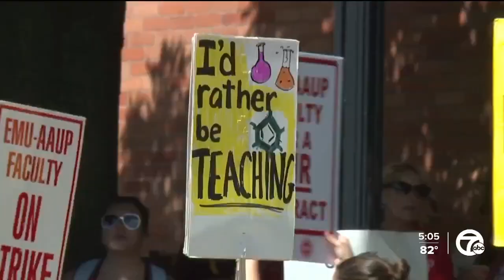Judge denies EMU's request for temporary restraining order in faculty strike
A Washtenaw County Circuit Court judge has denied a request by Eastern Michigan University for a temporary restraining order that would have required striking faculty to return to the classrooms.